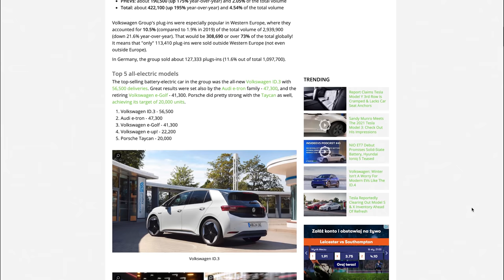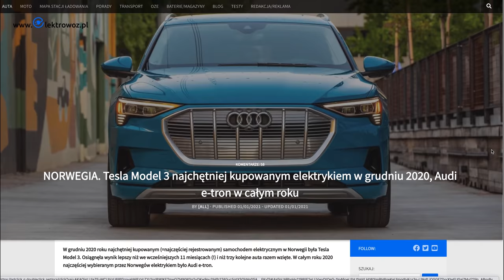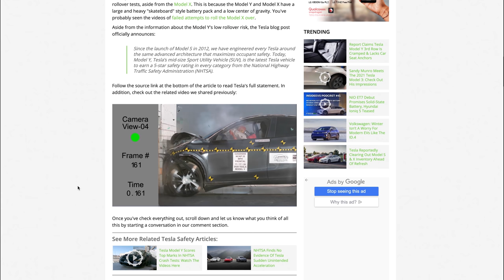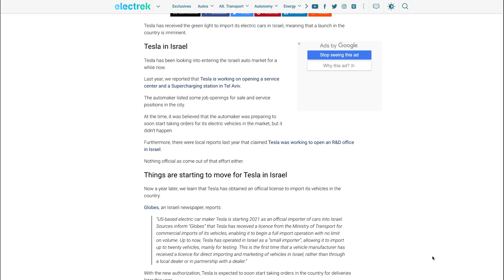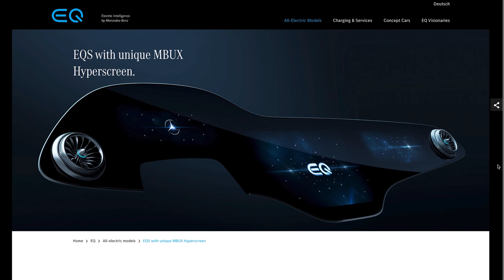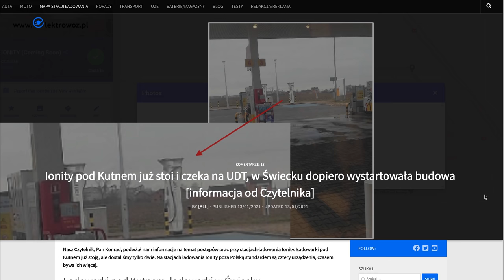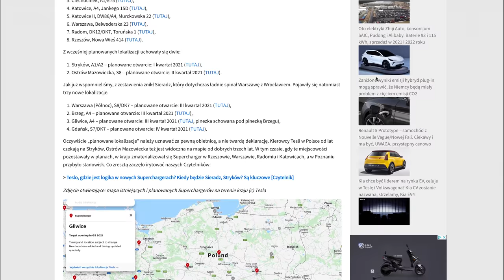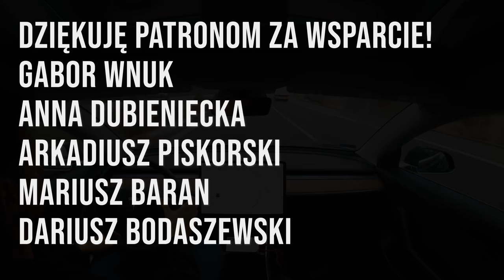Jak TESLA MODEL Y wypadła w CRASH TESTACH? | EV NEWS #18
Źródła materiałów:
1. Sprzedaż EV w Grupie Volkswagen:

Moja strona:
danielgrzyb.pl